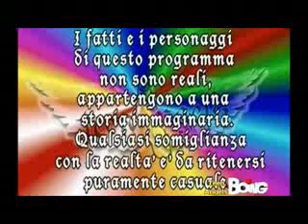Teen Angels 2° Stagione Episodio 20 Incontri xvid x264